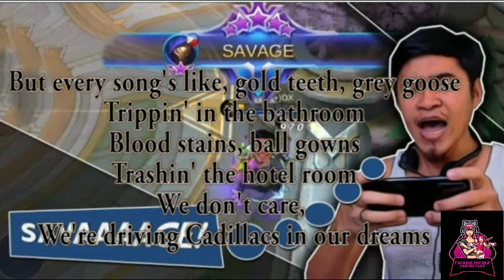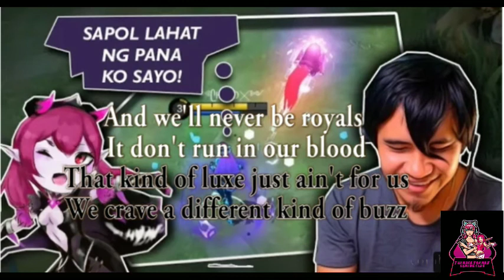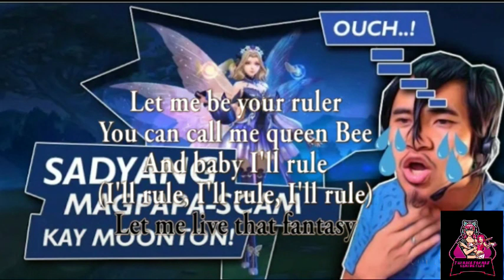Choox TV Funny Reactions!😅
Mobile Legend
Chill muna Tayo!